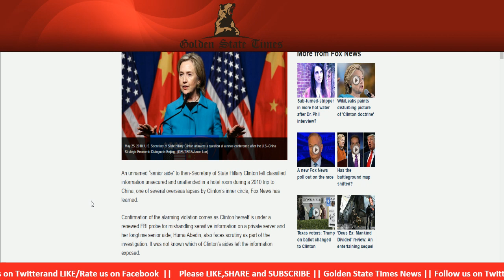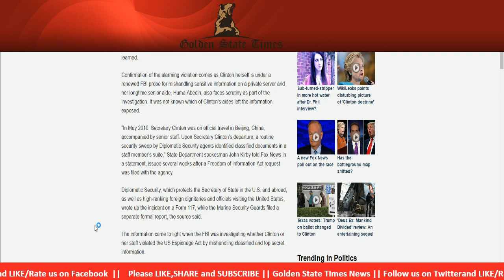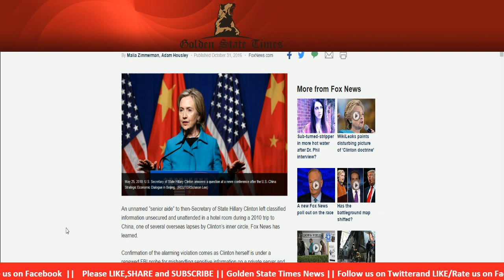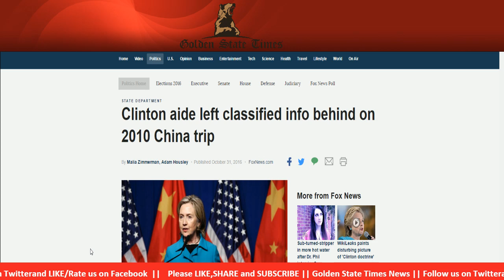Hillary Clinton left classified information at hotel in Communist China!!!!!!!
Hillary Clinton and Huma Abedin both mishandled and left classified information unsecured and un-attended in a Chinese hotel!

Special videos and Behind the scenes coming soon

If you would like to make a donation through youtube: click Support icon on main channel